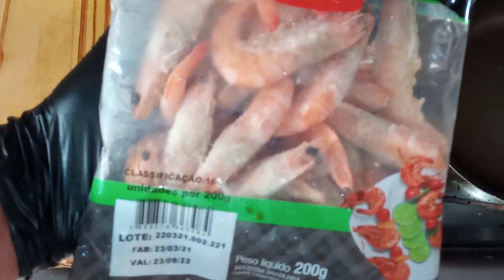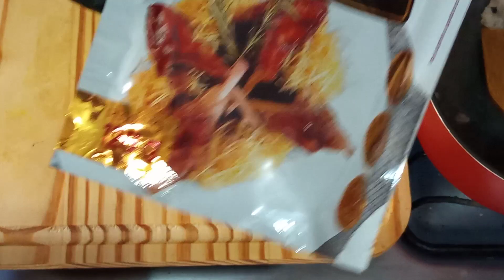MARMITEX CAMPEÃ DE VENDAS ARROZ COM CAMARÃO FAÇA E VENDA AGORA!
PARE DE VENDER O ALMOÇO PARA COMPRAR O JANTAR, NOSSO CURSO FATURANDO NA COZINHA 5.0 CONTEM MAIS DE 100 VIDEOS AULAS NA PRATICA (CARDAPIO,MONTAGEM,PRECIFICAÇAO,FICHA TECNICA ,TECNICA DE VENDAS,IFOOD VENDEDOR,RECEITAS NA PRATICA E MUITO MAIS!!APRENDE COM A MAIOR AUTORIDADE DE MARMITARIA DO BRASIL , CURSO EM MAIS DE 100 VIDEOS AULAS NA PRATICA E MAIS DE 20 PDF DE 497,00   SUPER DESCONTO PARA INSCRITO NO CANAL POR APENAS 49,90

NOSSO CONTATO PARA MENTORIA E CONSULTORIA ONLINE E  CURSO E TREINAMENTOS PRESENCIAIS
FALE DIRETAMENTE COM NOSSA EQUIPE 👇✅